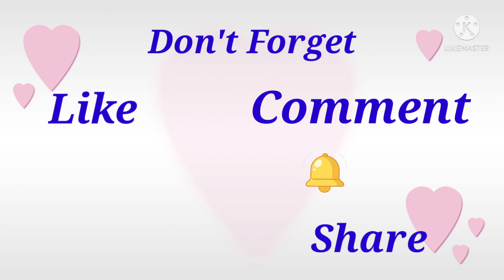Masak Udang⁉️Saus Asam Pedas‼️ level Ndower